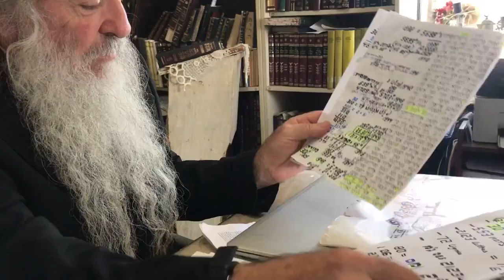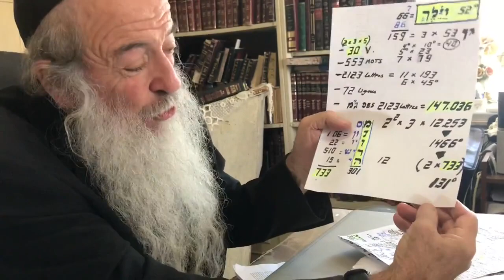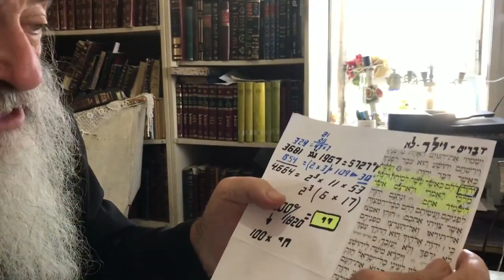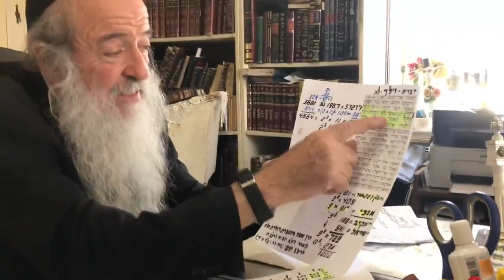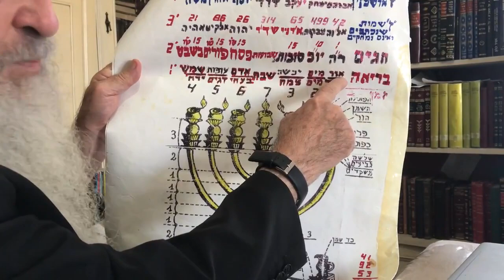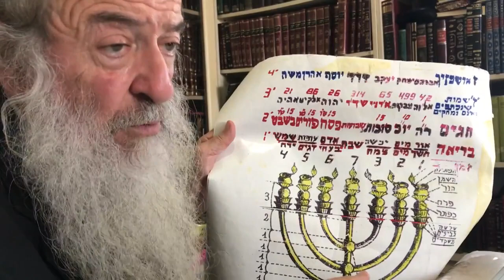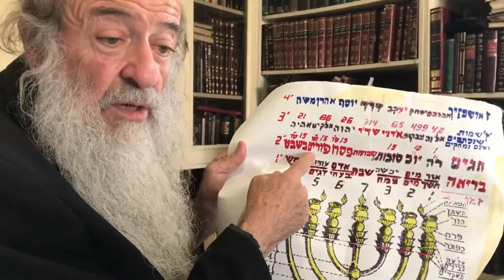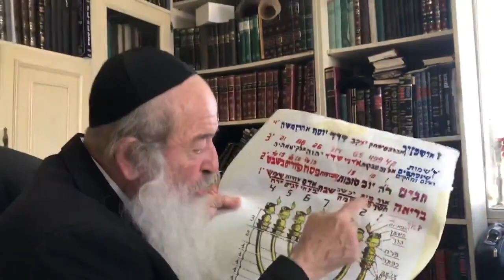Rav David Ménaché - 52 Vayélèkh